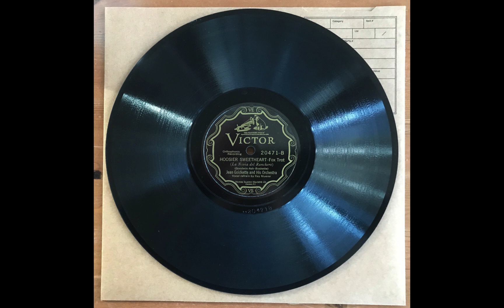Hoosier Sweetheart - Jean Goldkette & His Orchestra (w Bix Beiderbecke)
Fred Farrar, Ray Lodwig (tp); Bix (c); Bill Rank, Newell ‘Spiegle’ Willcox’ (tb); ‘Doc’ Ryker, Frank Trumbauer, Jimmy Dorsey (reeds); Joe Venuti (vln); Paul Mertz (p); ‘Howdy’ Quicksell (bj); Steve Brown (sb); Chauncey Morehouse (dm); Ray Muerer (voc). January 31, 1927.

solos : Willcox (16+8) – Bix (4+2) – Muerer, voc (32) – Tram (16+8) – Bix, leads (16) – Rank (8) – Dorsey & orch (8).